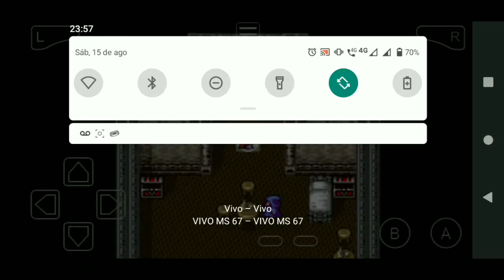Final Fantasy IV - 01#: Leviatã